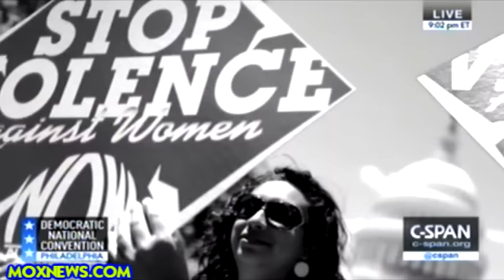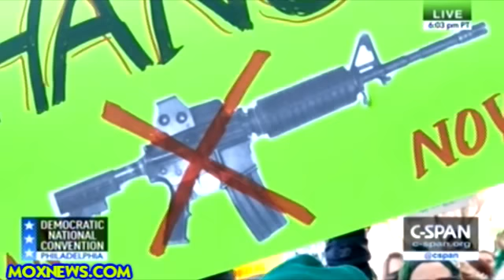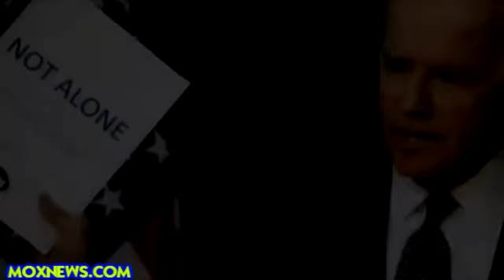"HOW CAN THERE BE PLEASURE IN SAYING YOU'RE FIRED!" Joe Biden 2016 DNC Speech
MOX NEWS NEEDS YOUR HELP TO CONTINUE!!